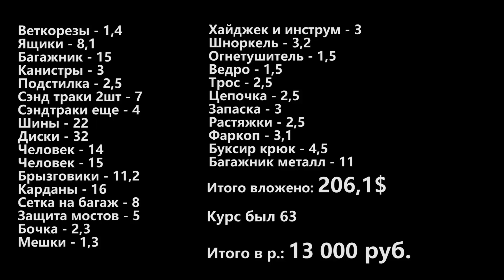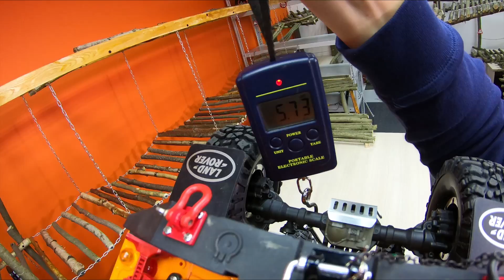CAMEL TROPHY из хлама ... часть 2 ... Сколько вложил денег?! Traxxas TRX4